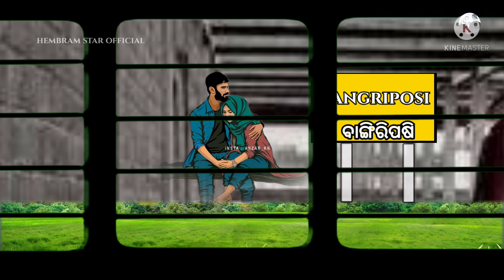🌿whatsapp status video🌿 // De dela se hijigh pese //janam disom te Santali ringtone song🌿 romantic 🌿